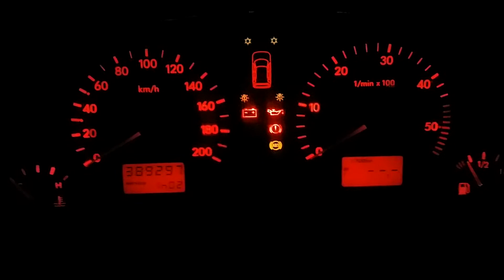Cold start -9°C Seat Alhambra 1.9tdi 66kw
Engine type 1Z, cca 400000km,  winter 2018 in Czech republic.